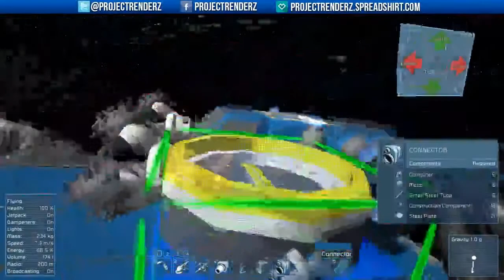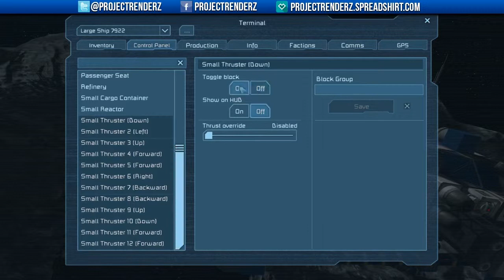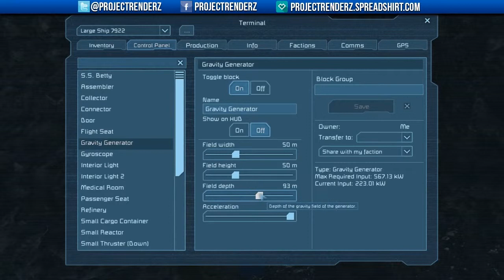Lost in Space, Episode #6: Did Maybe Something Happen? - w/SteveyFreaq & DomdotCom